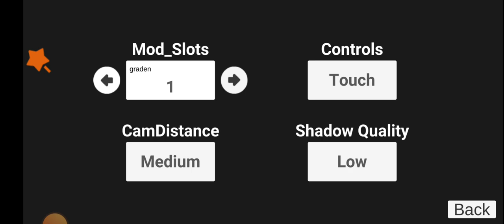Special Garden in Indian bike driving 3d new update || new garden indian bike game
Special garden file link

Support guys

Thanks you every much